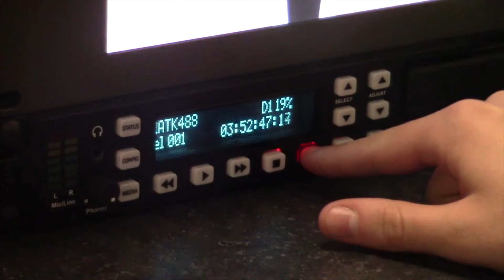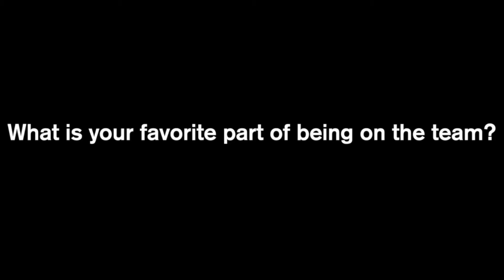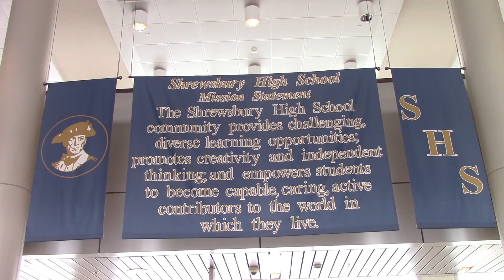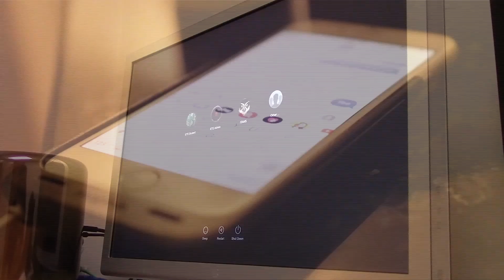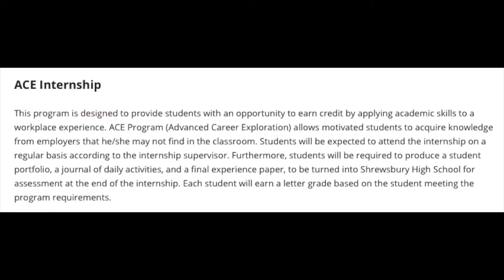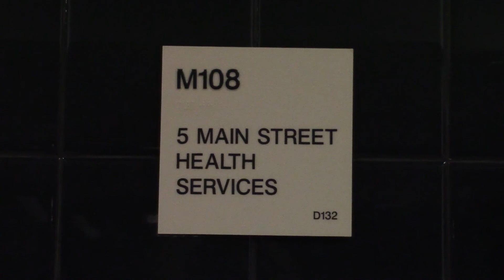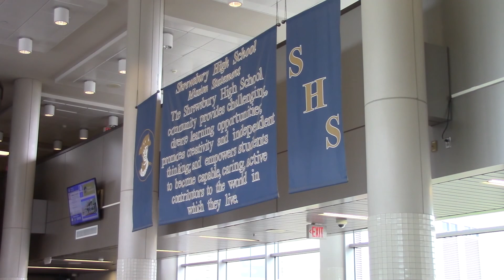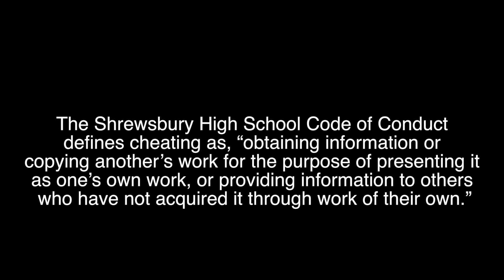ETS News May 2019